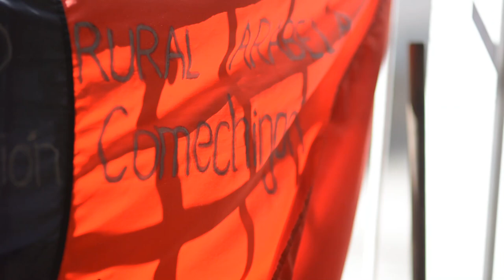Carlos López, Nawán de la Comunidad Comechingón Pluma Blanca - Candonga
La codicia del desarrollo inmobiliario ya llegó a niveles insospechados en Sierras Chicas, donde la comunidad originaria Pluma Blanca soporta desde hace décadas intentos de desalojo por parte de la famlia Remonda, fundadores del diario La Voz del Interior. En los últimos años, la escalada de violencia por parte de patotas ha ido creciendo cada vez más: robo de animales, ataques con armas de fuego, bombas caseras, y hasta secuestro y violación a integrantes de la familia que resiste en las tierras que fueron habitadas ancestralmente.